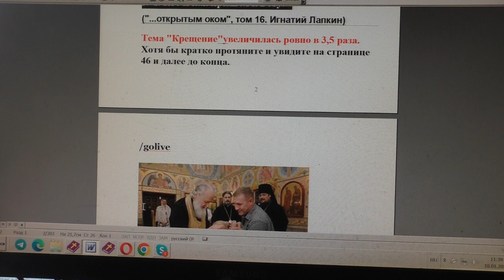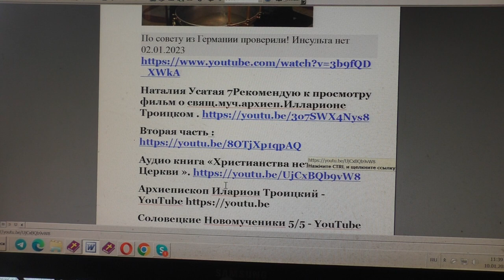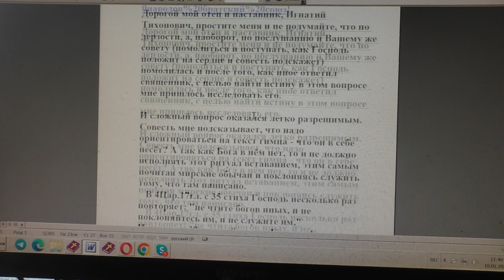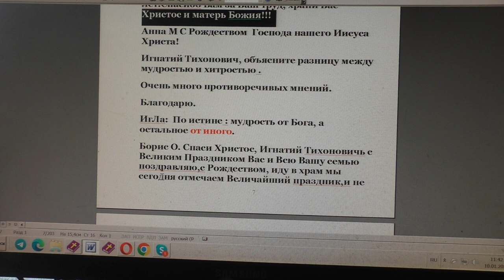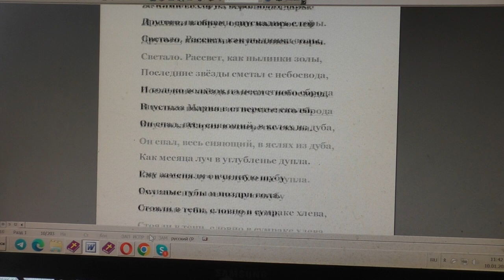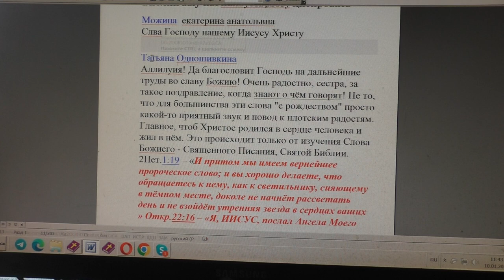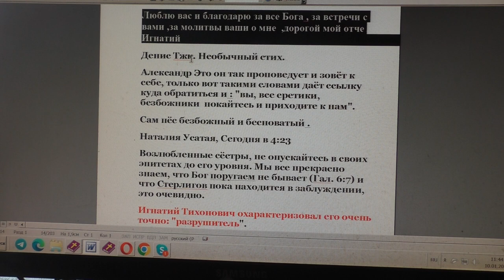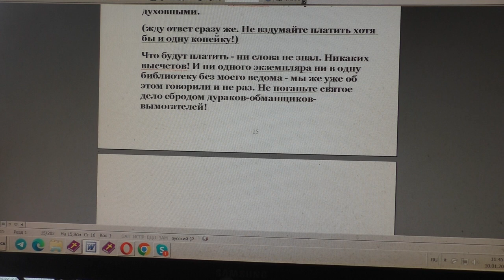№2587. События дня. Фил 1 . не только веровать в Него, но и страдать за Него. 09.02.2